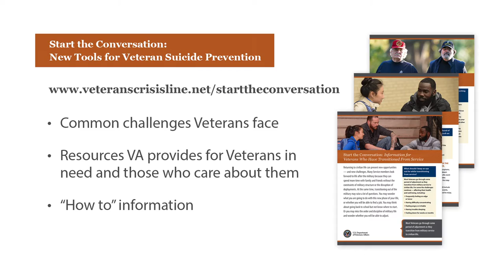Start the Conversation: Trailer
This video provides an overview of resources in the Start the Conversation: New Tools for Veteran Suicide Prevention toolkit developed by the U.S. Department of Veterans Affairs. The toolkit is designed to help individuals talk to Veterans about their emotional health, distress, or even suicide. Each of us can make a difference in the life of a Veteran who is feeling stressed, anxious, or hopeless. The simple act of starting a conversation can be the turning point that helps a Veteran get the care he or she needs and can help save a life. The toolkit empowers users to start that conversation. More information about the toolkit can be found